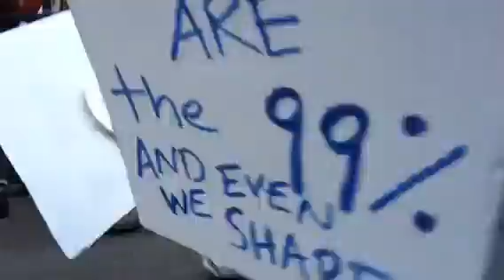Occupy Oakland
Marching with the protesters!